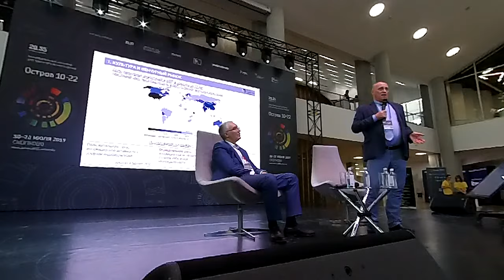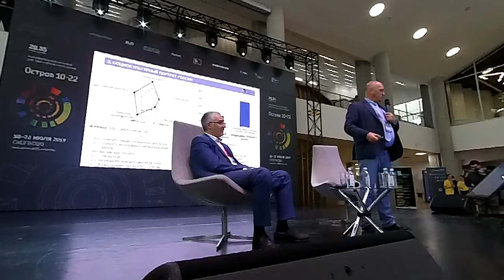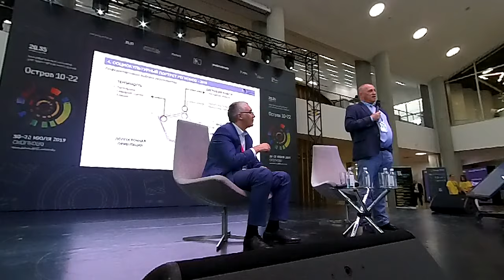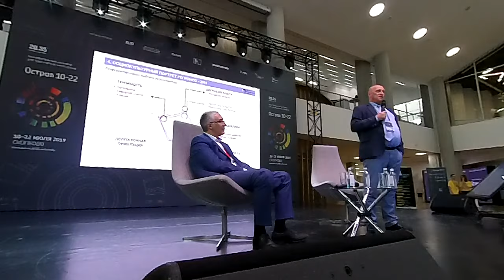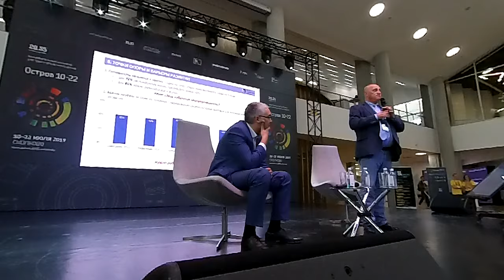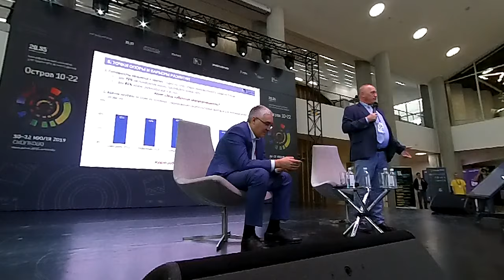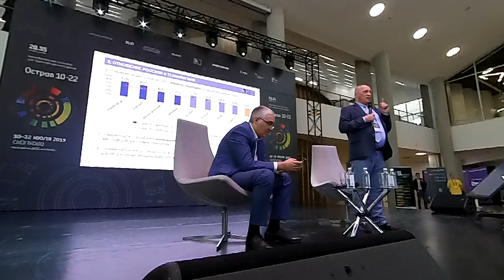Цифровая экономика: особенности. Декан ЭФ МГУ Александр Аузан №14